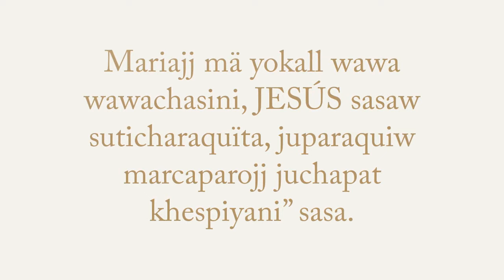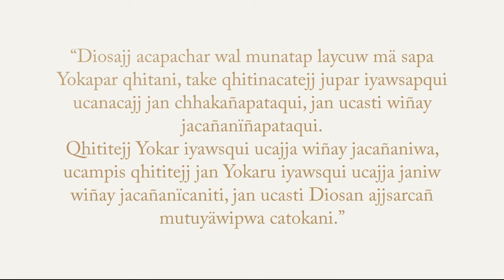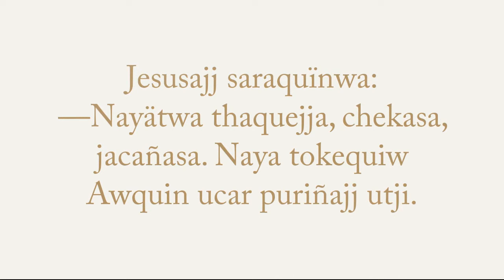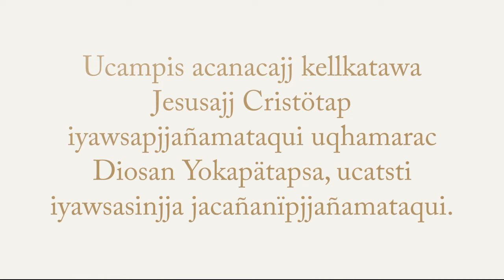Jesus thaquejja, chekasa, jacañasa Aymar aru Aymara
Mariajj mä yokall wawa wawachasini, JESÚS sasaw suticharaquïta, juparaquiw marcaparojj juchapat khespiyani” sasa.

“Awquejjasti take cunwa churjjetu ucampis janiw qhitis Yokarojj uñt'quiti, jan ucasti Awquiquiwa. Awquirusti janiraquiw qhitis uñt'quiti, jan ucasti Yokaquiw Awquirojj uñt'i, uqhamarac qhitirutejj Yokajj uñt'ayañ munqui ucanacampi. Nayar jutapjjam take karjatanaca jatjatanaca, nayaw samarayapjjäma.

Jaken Yokapajj janiw sirviyasiñatac jutquiti jan ucasti sirviriw juti, uqhamarac jacañap churiri walja jakenacar khespiyañataqui —sasa.

“Diosajj acapachar wal munatap laycuw mä sapa Yokapar qhitani, take qhitinacatejj jupar iyawsapqui ucanacajj jan chhakañapataqui, jan ucasti wiñay jacañanïñapataqui.
Qhititejj Yokar iyawsqui ucajja wiñay jacañaniwa, ucampis qhititejj jan Yokaru iyawsqui ucajja janiw wiñay jacañanïcaniti, jan ucasti Diosan ajjsarcañ mutuyäwipwa catokani.”

Ucjjarojj Jesusajj sänwa:
—Nayätwa jactañasa, jacañasa. Qhititejj nayaru iyawsaraquitu ucajja jiwatäcanisa, jacaniwa. Take qhititejj jacqui, nayaru iyawscaraquitu ucanacajj, janiw jiwcaniti cunapachasa. ¿Iyawstati ucjja?

Jesusajj saraquïnwa:
—Nayätwa thaquejja, chekasa, jacañasa. Naya tokequiw Awquin ucar puriñajj utji.

Ucampis acanacajj kellkatawa Jesusajj Cristötap iyawsapjjañamataqui uqhamarac Diosan Yokapätapsa, ucatsti iyawsasinjja jacañanïpjjañamataqui.